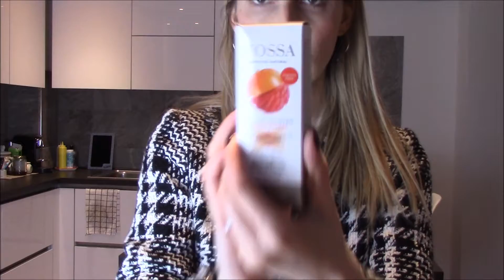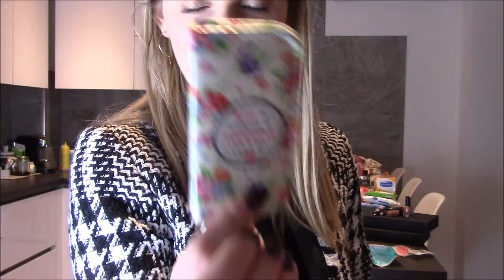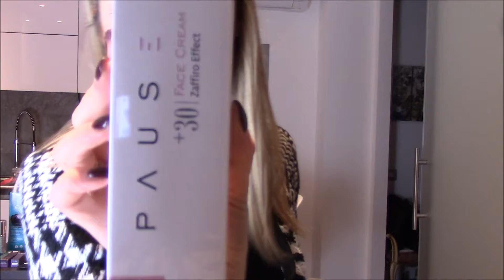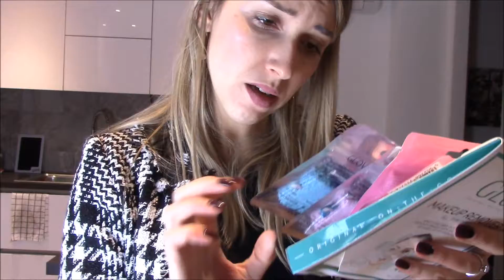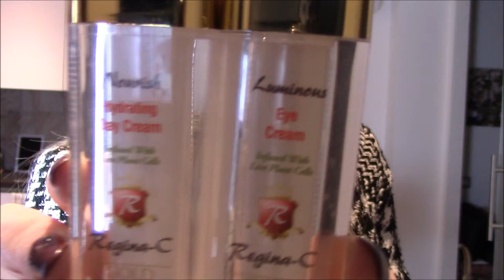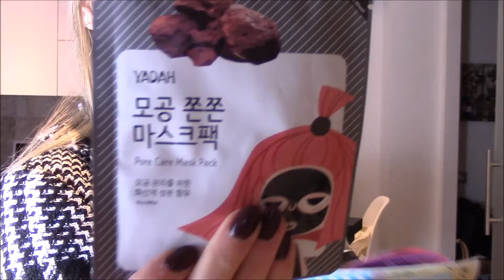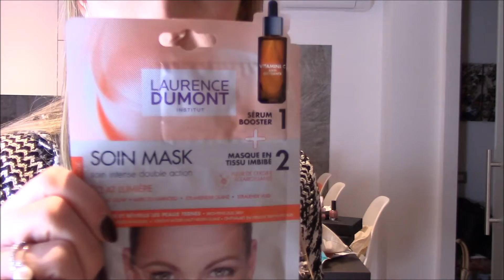COSMOPROF 2018 - 2 metri di OMAGGI!!!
Ciao ragazze!
In questo video vi mostro tutti gli omaggi ricevuti durante questi due giorni di Cosmoprof!
Alcuni marchi citati:

HUMAN+KIND
ASTRA
MIA MAKE UP
ORGAID MASK
PERDERMA MASCHERE
GLOV
NOTE
VIVIENNE SABO
GOOME
PREVIA
NACOMI
YADAH MASK
SEPTONA
ECOOKING
SNP MASK
DIZAO
APIARIUM
DELFY
NASHI
HELAN
THINK NATURE MASK
OH K MASK
ANNABELLE MINERALS
URBAN VEDA
HUANGJISOO MASK
THE ORCHID SKIN MASK
BEAUTYMORY MASK